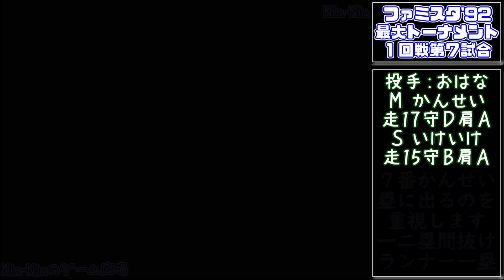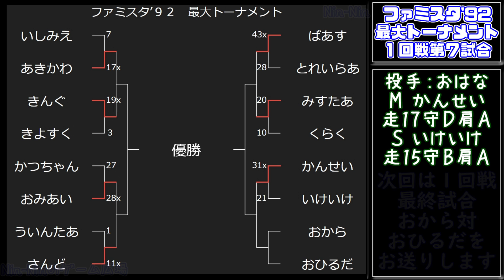ファミスタ'92 強打者最大トーナメント第７試合 かんせい対いけいけ No.1本塁打野郎の登場！ ファミコン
特大ホームラン連発の強打者最大トーナメント第７試合、かんせい対いけいけです。本塁打No.1のかんせいと全力ブンブン丸いけいけの真っ向勝負！打って打って打ちまくれ！
＼＿＿＿／　切なるお願い
　| /  ● ●)     動画を気に入って頂けたら是非グッド評価をお願いします！

ファミスタ'92最大トーナメント、１回戦第７試合の模様をお届けします。今回はMチームの４番、Mチームの主砲で本塁打数ナンバーワンの男かんせいと、Ｓチームの５番、とにかく全力で攻撃するブンブン丸いけいけの真っ向勝負です！明らかに超パワーを持っているかんせいに対し、いけいけは持てる力を全て振り絞って対抗！とにかく打ち合いの勝負を制するのはどっちだ！？

下記おすすめの動画もぜひ見てください！

ファミコン　迷宮組曲　全アイテムと全楽器箱と全ハニカムを取ってクリア！　ハドソン

ファミスタ'92　強打者最大トーナメント第６試合　みすたあ対くらく　パワーVS技のぶつかり合い！！　ファミコン

ファミコン　レッキングクルー　ゴールデンハンマーの力でゴリ押ししてクリア　その１　１～５０面

ファミスタ'92　強打者最大トーナメント第５試合　ばあす対とれいらあ　史上最大の打ち合いで最高得点！？　ファミコン

ファミコン　ファイナルファンタジー２　魔法の本装備だけでゴリ押し　パート３

ファミコン　ドラゴンボール　神龍の謎　「エッチなお願い」だけでクリアする！

ファミコン　名作死にゲー スペランカー　全部のアイテムを取って６周クリア！　おまけつき

ファミスタ'92　強打者最大トーナメント第３試合　かつちゃん対おみあい　ベテラン同士の大激戦！ ファミコン

ファミコン　ドラえもん　アイテムと宝箱を全て取って最強ドラでクリア！

ファミスタ'92　強打者最大トーナメント第２試合　きんぐ対きよすく　王の出陣！

ファミコン　チャレンジャーに色々チャレンジやー　適当無敵／ミステリーゾーン脱出／アリ地獄遊び／ナイフ無しクリア検証

ファミスタ'92　最大トーナメントついに開催！　強打者世界王者は誰だ！？　オープニング～第一回戦

エンドロールにはスキップモア様のBGMを利用させて頂いています。